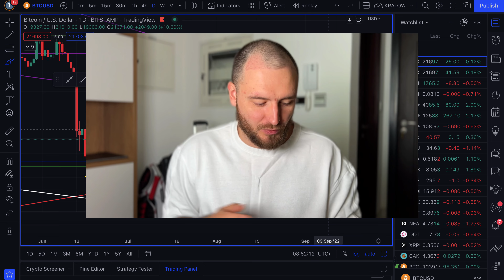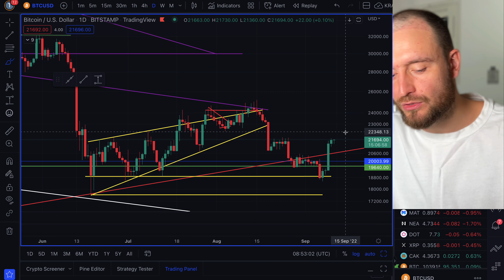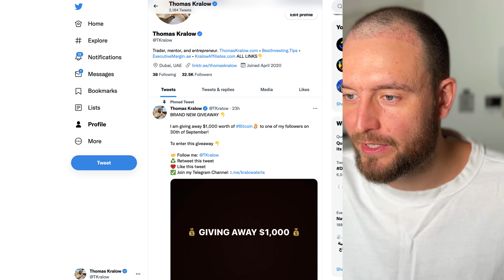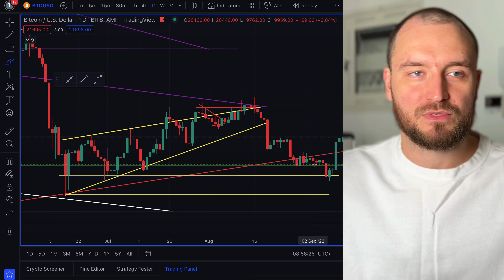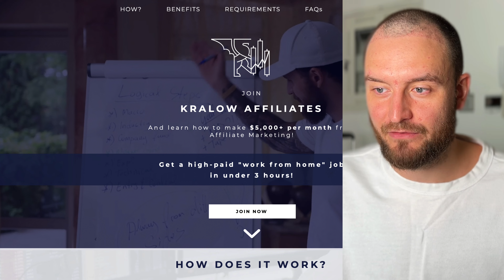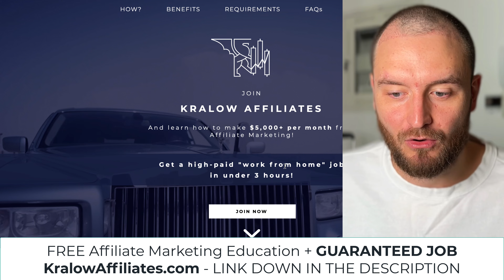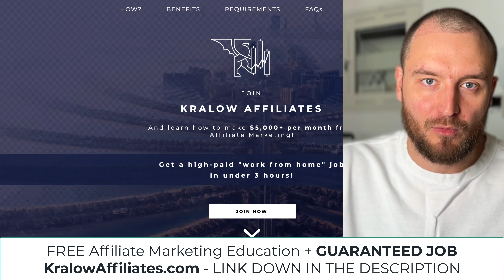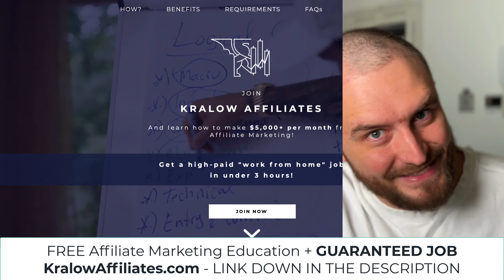AFFILIATE MARKETING: HOW it works? $3,000+ per month EASY!!!!! (+ free course.)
What is affiliate marketing? How to make money from affiliate marketing? How to start? Where to learn? How much money is it possible to make from affiliate marketing? BONUS: FREE COURSE ON AFFILIATE MARKETING!

💵🔥 FREE AFFILIATE MARKETING EDUCATION + GUARANTEED ONLINE JOB IN UNDER 3 HOURS, JOIN

👇 $12,100 DOLLARS IN BONUSES 👇
💰 Trade with BITGET ($8,000 BONUS 💰)

Join my telegram channel to stay updated:
0:00 Intro
1:20 What is affiliate marketing?
3:54 Why do you need to start affiliate marketing?
4:57 Free ways to make money
5:27 Free affiliate marketing education
8:09 Affiliate marketing commissions